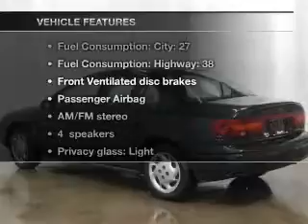2002 Saturn S-Series - Madison WI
Year: 2002
Make: Saturn
Model: S-Series
Trim: SL2
Engine: 1.9 liter inline 4 cylinder 16 valve
Transmission: 5-Speed Manual
Color: Black Silver
Mileage: 127471
Address:
5801 Odana Road